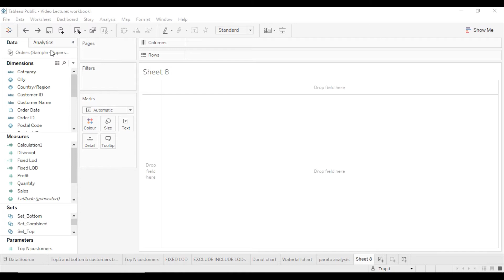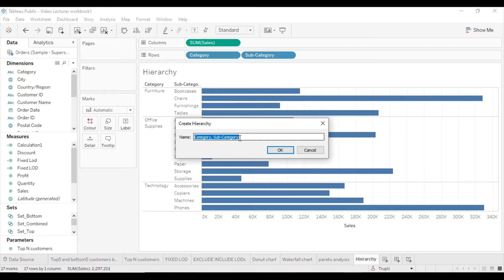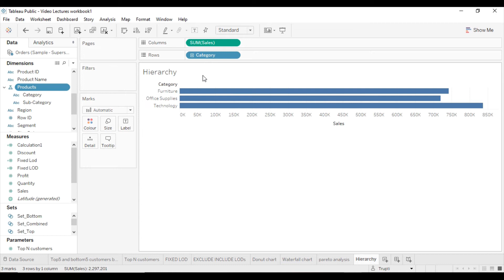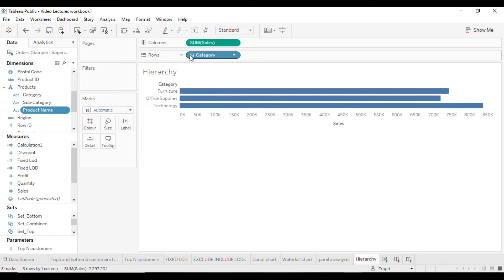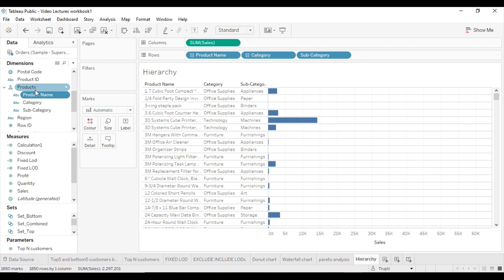Tableau Interview Question9#Creating Hierarchy in Tableau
This video contains the most important and commonly asked Tableau real-time based interview questions. This is the important real-time case we have explained in this video.
We are using a data source 'Sample Superstore.xlsx'.
This video is about to show how to Create Hierarchy in Tableau and the application for this. This is one of the most frequently asked interview questions that I found in interviews of TCS, General Mills, ZS, Accenture, Cognizant, TATA Technologies, etc.

In the Desktop interview test, most of the companies are providing the requirements and the data to the candidates and asked them to visualize the same.
Out of all these all requirements, this is one which is commonly asked.

We have shown this visualization step-by-step in this video and explained it very well. But still, if you find any query please comment and ask for the same.

Please watch all the real-time cases which I have covered in this series of video.
Happy Learning!